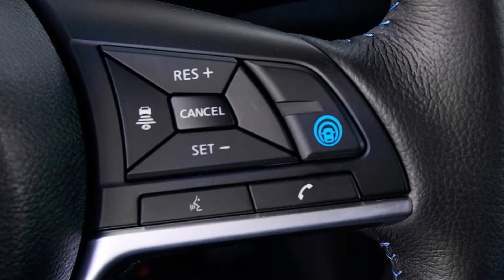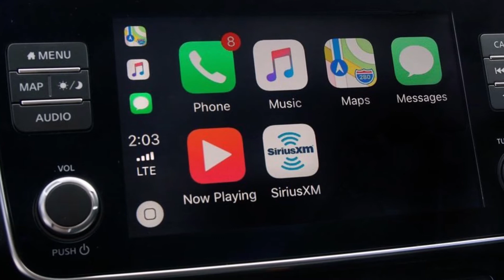2019 Nissan Leaf SL